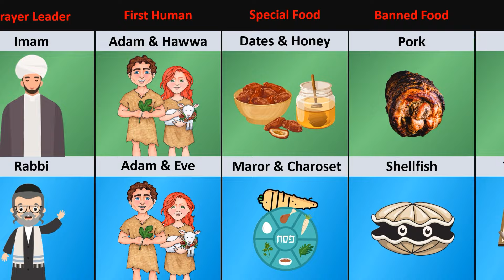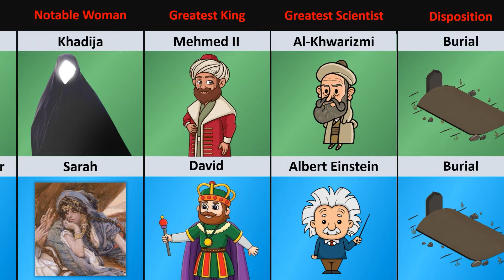Islam vs Judaism - Religion Comparison